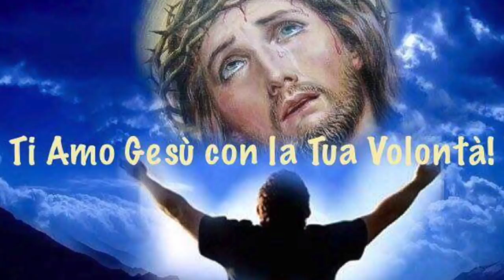Santità della famiglia, pazienza e amore alla verità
La santa dottrina della Chiesa sul matrimonio si fonda sull'insegnamento esplicito di Gesù e non può mutare. La pazienza è grandissima virtù e ci porta dritti in cielo. Bisogna dire sempre la verità ed essere fedeli alla verità per evitare di ricorrere al giuramento, che non è necessario alle persone sincere. Venerdì 25 Maggio 2018, VII settimana del tempo ordinario